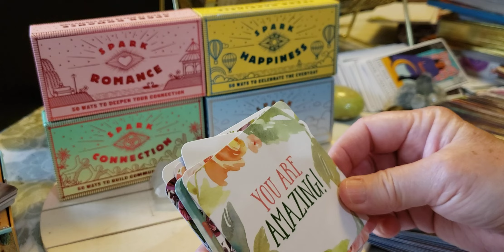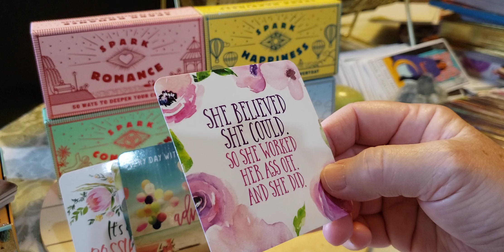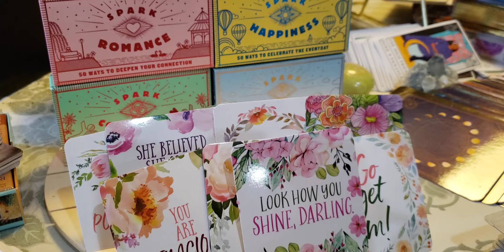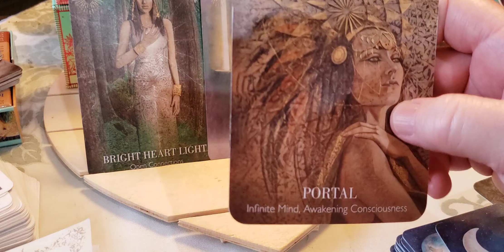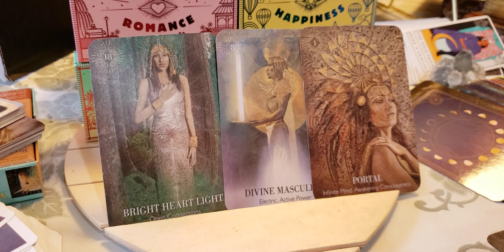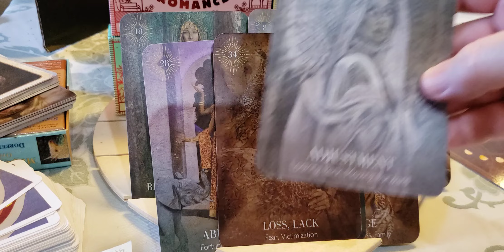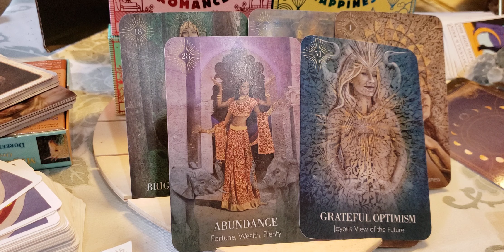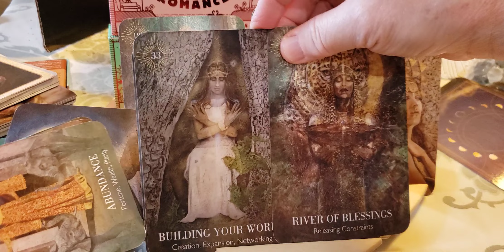Cancer Bonus Look how you shine darling🌅❣